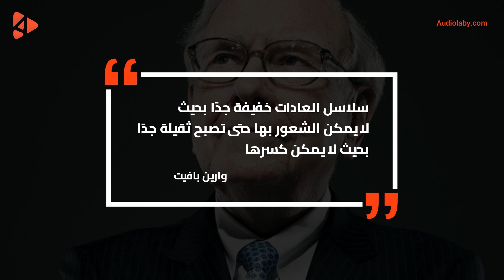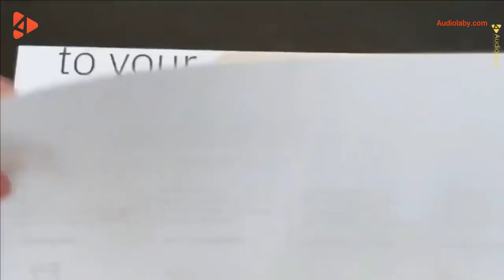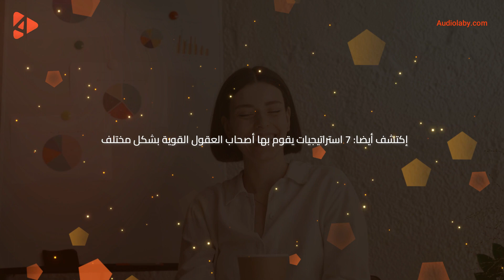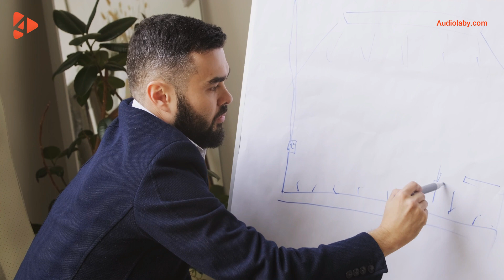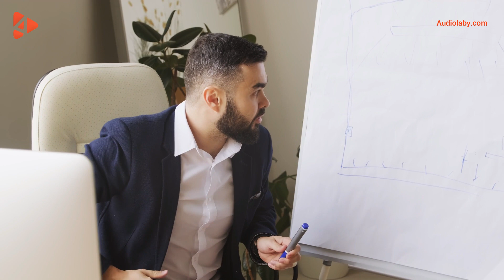11 عادة تقتل تقدمك و تعيقك عن النجاح 💪 | تطوير الذات و علم النفس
هناك العديد من المواقف في الحياة اليومية حيث لا يحقق الناس أي مكاسب جوهرية بغض النظر عن مقدار العمل الذي يقومون به.

العادات السيئة هي أعداء المرء وهي خطيرة بشكل خاص لأنه يكاد يكون من المستحيل معرفة متى وكيف ستكلفك تقدمك.

🎧 إستمع و حمل باقة من المقالات و الملخصات عبر تطبيق أوديولابي

◀ 7 استراتيجيات يقوم بها أصحاب العقول القوية بشكل مختلف